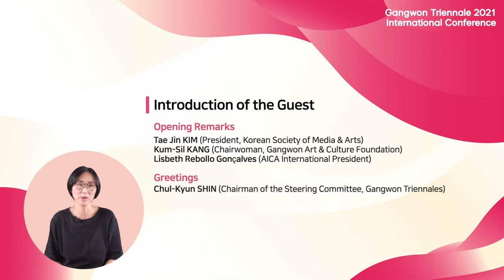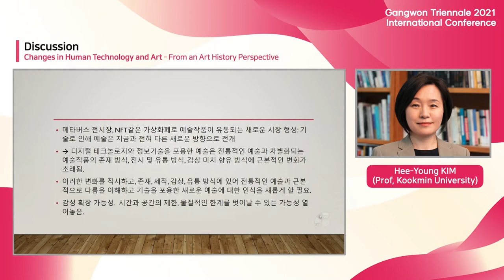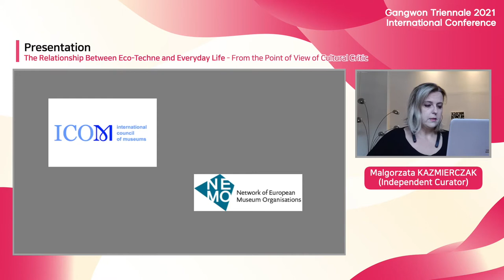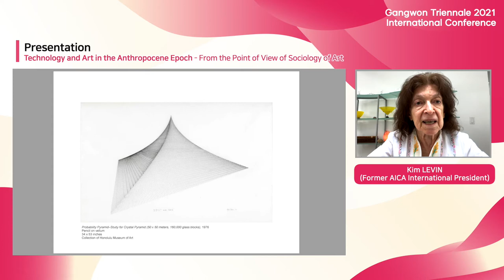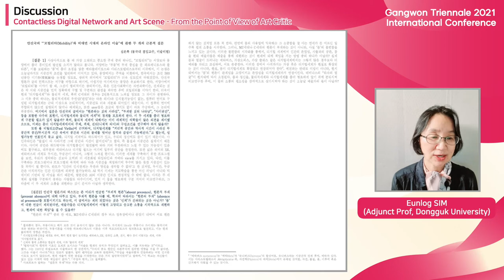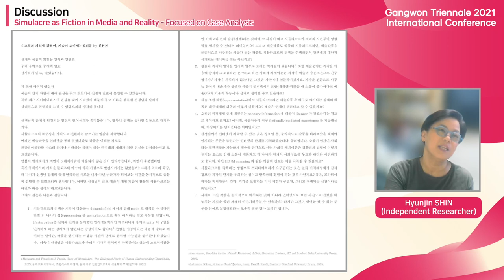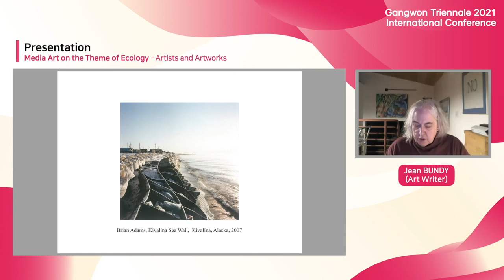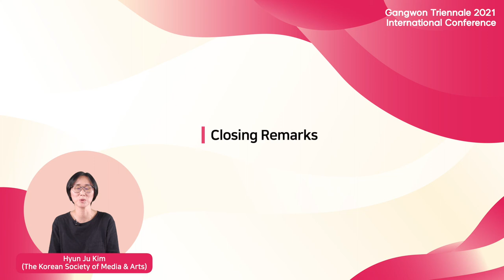[ENG] International Academic Conference of thee Gangwon Triennale 2021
Revitalization of Everyday life through Technology and Art in the Anthropocene Epoch(On-Line)

1) Sharing various discourses through an international academic conference on the theme of “Revitalization of Everyday life through Technology and Art in the Anthropocene Epoch”
2) Discourse and research on the desirable practical direction of daily revitalization through technological art in the Anthropocene era such as COVID, climate warming, war, and disaster
3) Prospecting a future that can be developed by studying the convergence of interdisciplinary thinking and practical cases where technology and art are combined

Hosted by Gangwon Province
Co-Organized by Gangwon Art & Culture Foundation, Hongcheon-gun, Hongcheon Culture Foundation, AICA International and The Korean Society of Media & Arts